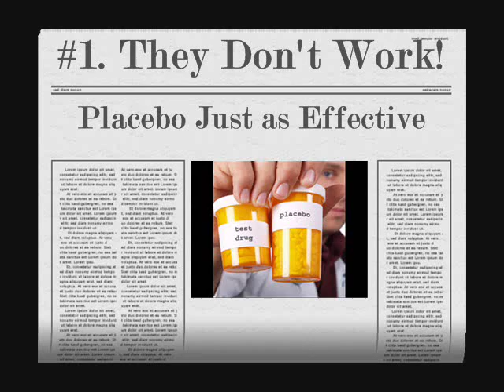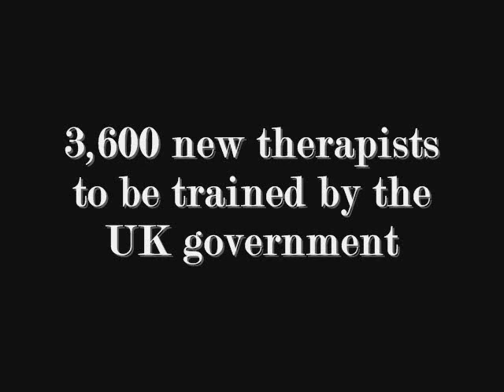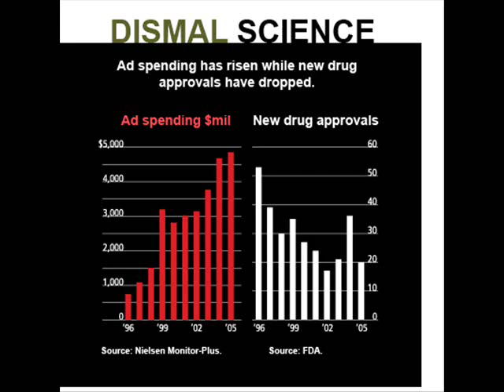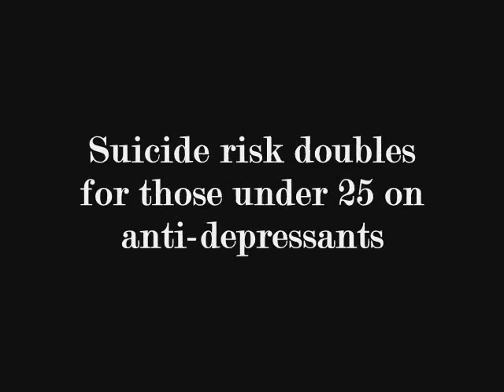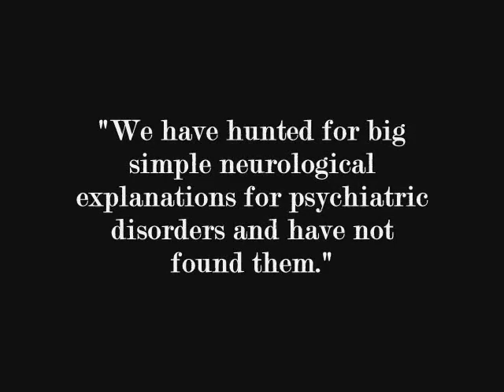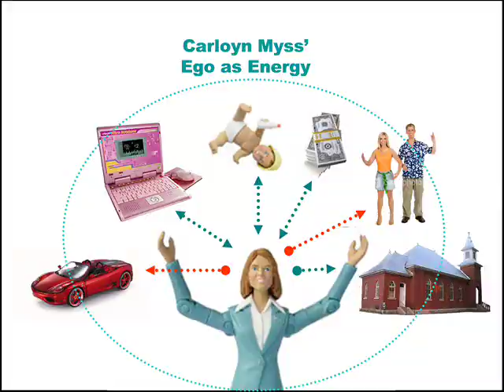Bipolar Depression: 8 Reasons to RUN from Anti-Depressants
8 REASONS TO RUN FROM ANTI-DEPRESSANTS:

1. They Don´t Work!

• Anti-depressants have no impact...

Almost 50 clinical trials were reviewed by psychologists from the UK's University of Hull, who found new-generation antidepressants worked no better than a placebo for most depressed patients.

See a few BBC Videos on this research and some other cool stuff:

• The UK Newspaper The Guardian reported on Feb.27, 2008 that the government yesterday released details of its £170m plan to train 3,600 more psychological therapists in the wake of a study showing that antidepressant drugs such as Prozac are no more effective than a placebo.

2. Big Pharma Lies!

• They routinely suppress the results of research which have negative results for their products.

The Wall Street Journal reports that the effectiveness of a dozen popular anti-depressants has been exaggerated by selective publication of favorable results, according to a review of unpublished data submitted to the Food and Drug Administration.

Among the many drugs that were found to have increased their effects as a result of selective publication and/or data manipulation:

Lexapro, Prozac, Paxil, Zoloft, Effexor

3. You are a Victim of Marketing!

• The New York Times reports that the diagnosis of Bipolar Disorder has increased 4000% in 10 years!

• USA Today report shows that as ad spending goes up, the more you ASK for specific medications:

• Big Pharma routinely pays many Psychiatrists:
Pharma paid $57 M to Medical Staff in Minesota alone (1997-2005)

4. Harmful Side Effects: Suicide, Murder, School Shootings

• Among people under 25, the risk of suicide doubles for those on anti-depressants:
The New York Times article:

• Unless you have been living under a rock. They are connected with most school shootings and many other murders.

Here´s a link to SSRI Stories - a never-ending list of new items connecting anti-depressants to murder, suicide, etc...

5. Shrinks Still Have NO Test!

6. Quitting is a Bitch!

7. Long Term Therapy Works!

• The New York Times reports that psychotherapy for as long as nine months is significantly more effective than short-term treatment for alleviating depression associated with bipolar disease, new research suggests.

8. YouTubers Love "How To Heal Depression"

• Based on the theories of Transpersonal Psychology, Ken Wilber and Carolyn Myss. This video reflects how I, personally have gotten out of three different depressions in my life, drug free. Many formerly depressed people who have watched the video have said that it reflects their former situation very well.